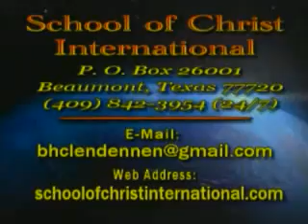Author n Leader of Our Salvation_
From A Study in Hebrews